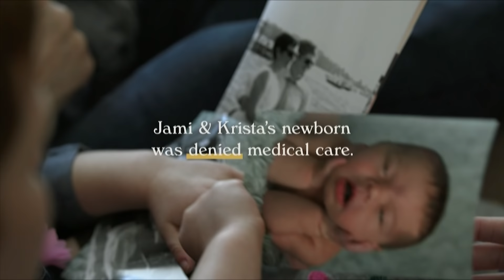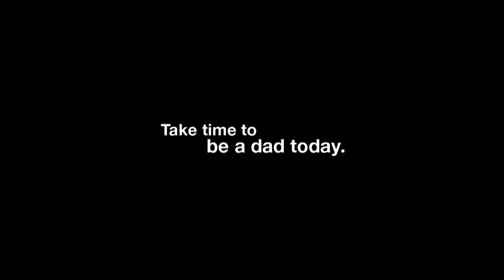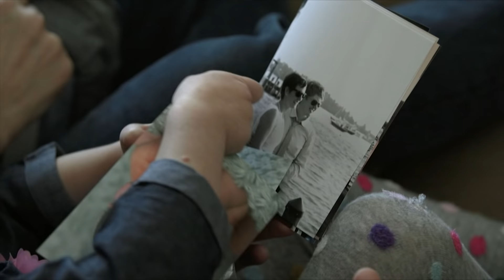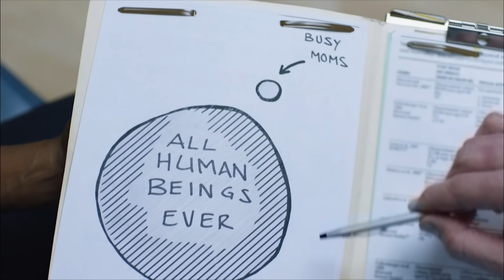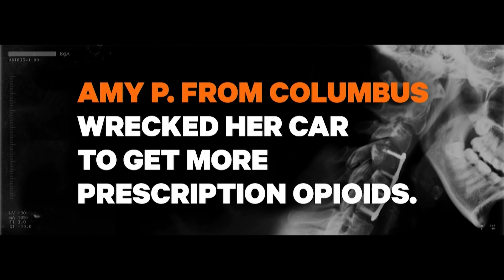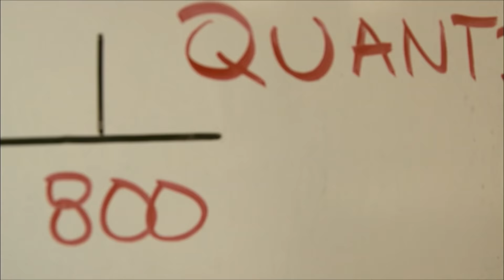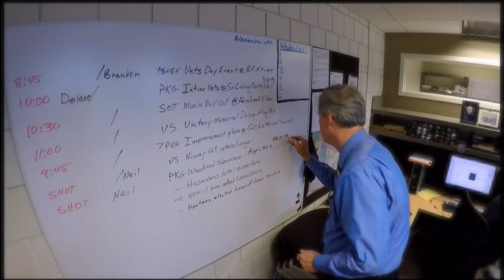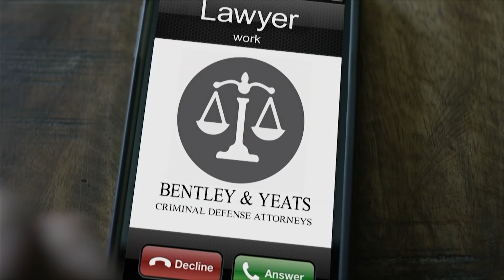Holy Family vs. Wayzata Boys Hockey 2018 Turkey Trot 3rd Place Game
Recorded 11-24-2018